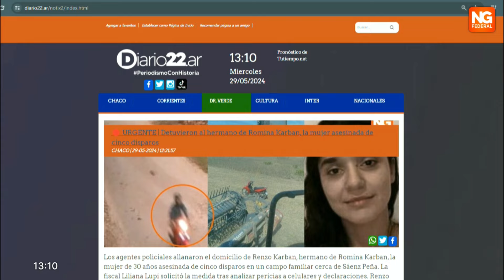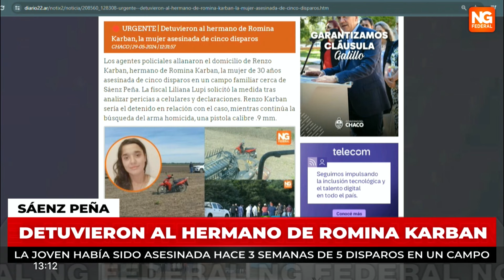🟠EXCLUSIVO - CASO ROMINA KARBAN: DOS DETENIDOS